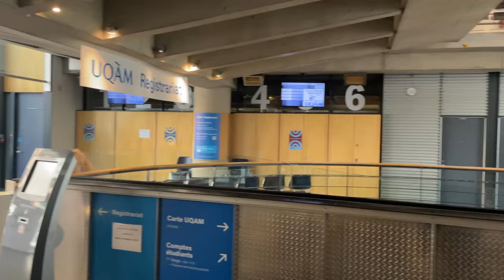Campus tour de l'UQAM: découvre cette université au coeur de Montréal!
Tu est intéresser par le  Canada? Tu veux savoir comment se déroule les études, la vie et les expériences au Canada?
Alors tu est au bon endroit ;)
Dans cette vidéo: campus  principal de l'uqam (Université du Québec à Montréal). L'UQAM est une très grande univrsité qui s'étale sur plusieurs campus et facile d'accès par le biais de plusieurs stations de métro Berri-uqam et Places des arts.

Je tiens à souligner que je ne suis PAS agent(e) à l’immigration, ni consultante. Je partage mon avis et mes expériences dans la joie et la bonne humeur! :D

Les informations que je partage sur cette chaine sont soit issues des sites officiels et publique du Canada, soit issues de mon expérience personnelle. Faites vos recherches vous mêmes et consulter les experts car je ne suis pas responsable des erreurs ou omissions dans les rapports d’infos  ni  les explications.